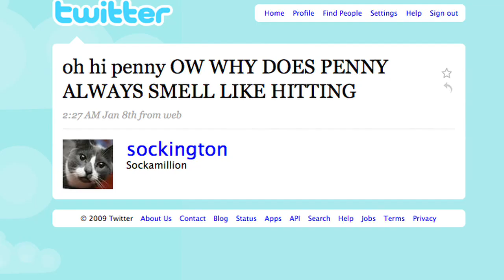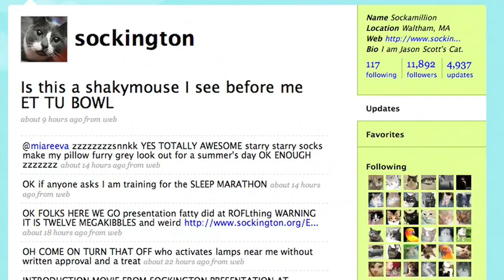Jason' cat on twitter is Sockington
about Sockington the Cat, the most popular cat on Twitter. He's the owner of the two twitter cats. How cute!